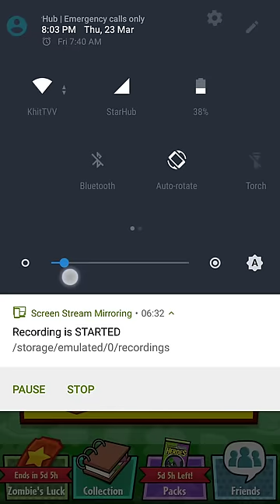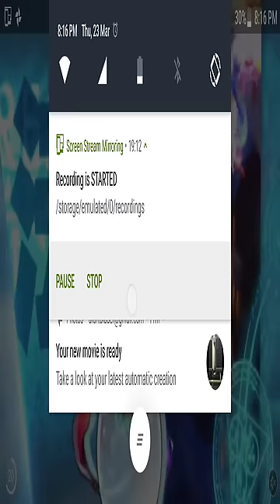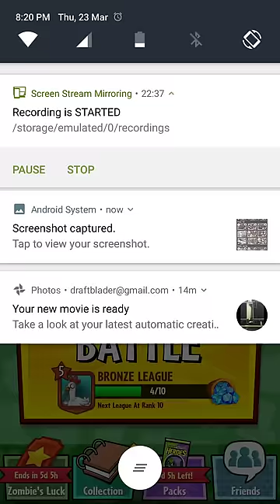Plants Vs Zombies Heroes - Plant Missions 19/200 + PVP Zombot 1000 สู้สุดฤทธิ์